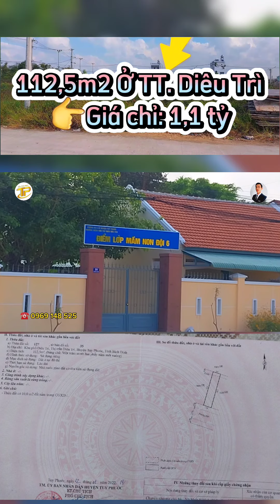💁‍♂️ 112,5 M2 Ở TT. Diêu Trì 👉 Bán Chỉ 1,1 Tỷ.👉 Diện tích: 111,5m2 (rộng 5 ×22,5)👉 Pháp lý sổ hồng.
💁‍♂️ 112,5 M2 Ở TT. Diêu Trì 👉 Bán Chỉ 1,1 Tỷ.

👉 Diện tích: 112,5m2 (rộng 5 ×22,5)
👉 Mặt tiền đường tới 15 mét (trong đó: lòng đường 7 mét, vỉa hè 2 bên, mỗi bên 3 mét).

💁‍♂️ Lô đất phù hợp: Mua đầu tư, mua  ở hoặc để dành cho con cái sau này...